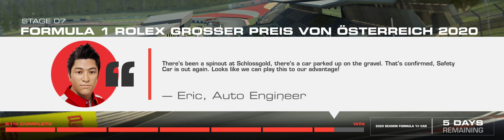Formula 1 Red Bull Ring, Austria F1 2020 challenge 7-3 Real Racing 3 5120x1440 Mercedes-AMG W11 RR3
Formula 1 Rolex Grosser Preis Von Osterreich Austrian Grand Prix 2020 challenge Special Event stage 7-3 Driving the Lewis Hamilton 2020 Mercedes-AMG Petronas F1 W11 at Red Bull Ring, Austria in amazing 5120x1440 super ultra wide!

comment if you like and want to see more.

PS4 controller

ASUS ROG STRIX Z-390-I Gaming mini-ITX motherboard
Intel Core i9 9900K @ 4.8ghz Processor
EVGA SC2 Nvidia GeForce GTX 1080ti Video Card
G.SKILL Ripjaws V Series 64GB DDR4 3600 @ 3733 Ram memory
Intel 660p Series M.2 2TB PCIe NVMe Internal Solid State Drive
Cooler Master Elite 130 - Mini-ITX Computer Case
Seasonic FOCUS SSR-850FX, 850W 80+ Gold ATX Power Supply
Cooler Master MasterLiquid ML120L RGB Close-Loop CPU Liquid Cooler
Samsung CRG9 5120x1440 monitor